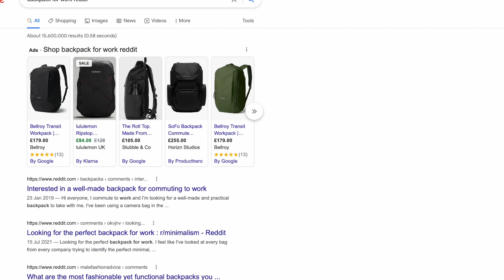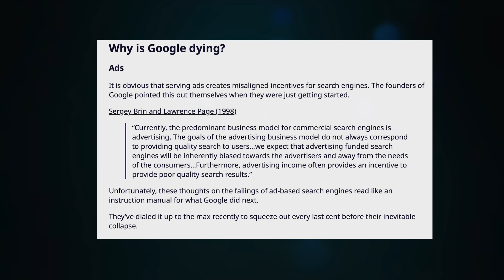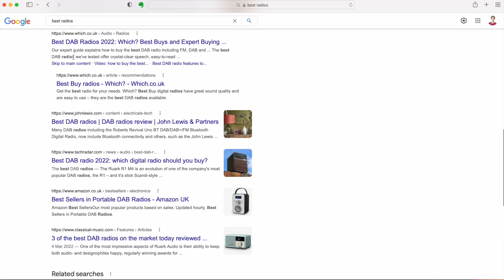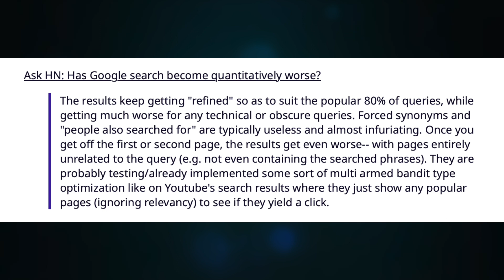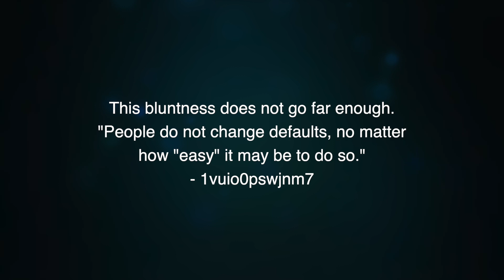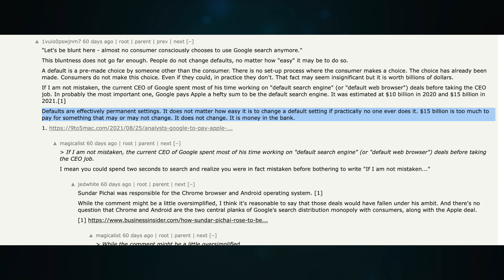Is Google Search Dying?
A recent blog post sparked this controversial discussion on Hacker News

0:54 The Inauthentic Web
1:41 Misaligned Incentives
3:56 The SEO Game
5:47 Search Queries
6:48 The Monopoly